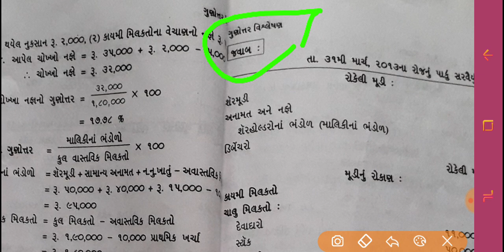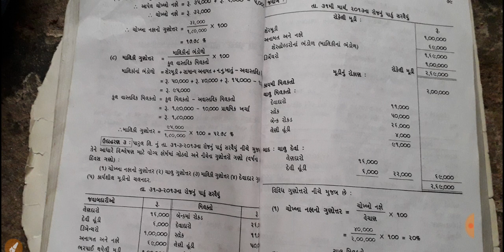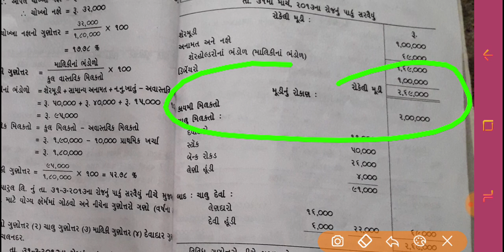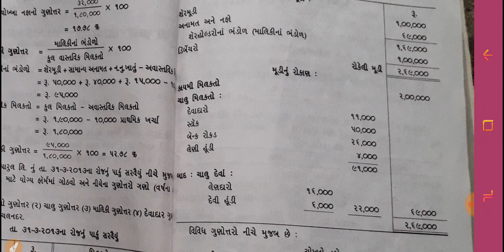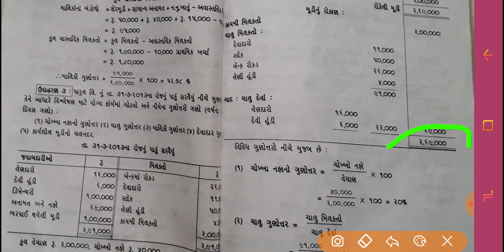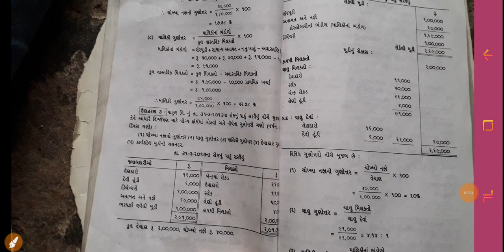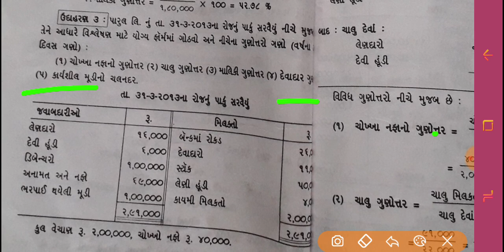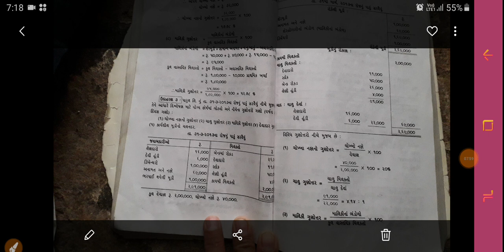B.COM SEM 5 MANAGEMENT ACCOUNT | GUJARAT UNIVERSITY